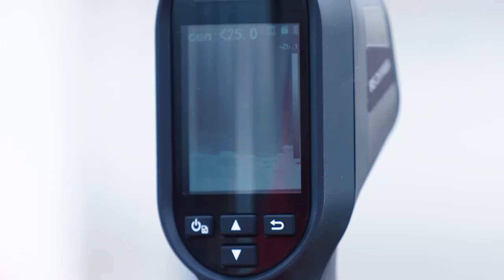【公式】ハイライト：ギラヴァンツ北九州vsジュビロ磐田 明治安田生命Ｊ２リーグ 第17節 2021/6/5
2021年6月5日（土）に行われた明治安田生命Ｊ２リーグ 第17節 北九州vs磐田のハイライト動画です。